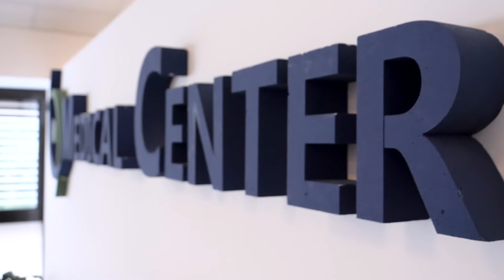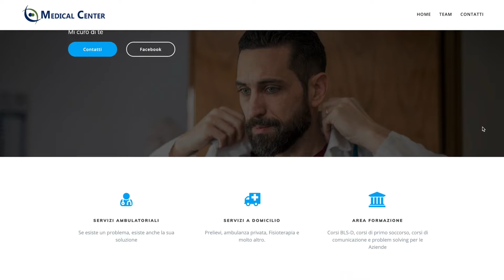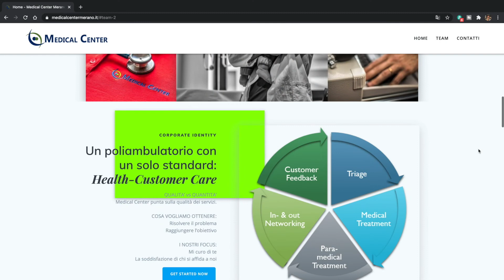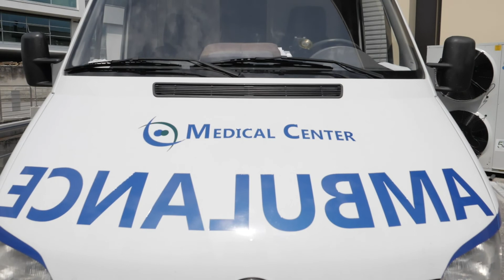INFERMIERI online | MEDICAL CENTER MERANO | UNA REALTA' MULTIDISCIPLINARE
Benvenuti o bentornati su INFERMIERI online, un canale YouTube interamente dedicato al mondo dell'infermieristica.

In questo video abbiamo pensato di mostrarvi la realtà multidisciplinare di MEDICAL CENTER MERANO intervistando il collega, nonché presidente del centro, Ivan Pierotti.

Se vuoi una Maglietta o una tazza di INFERMIERI online le trovi qui: